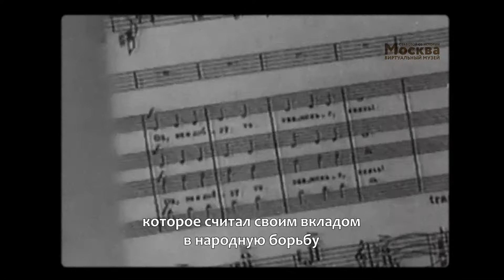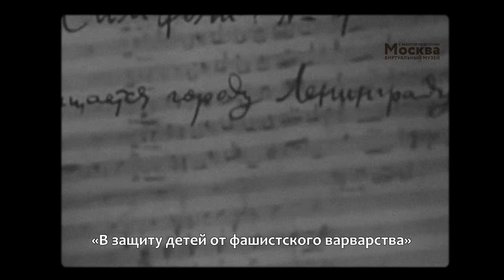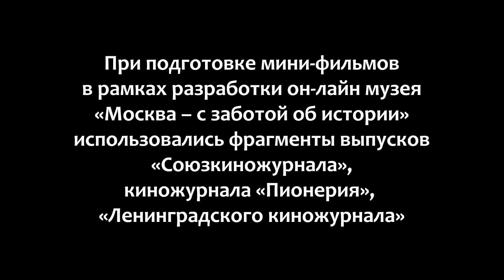Виртуальный музей Москвы. К юбилею ВОВ. Шостакович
Архив г. Красногорск